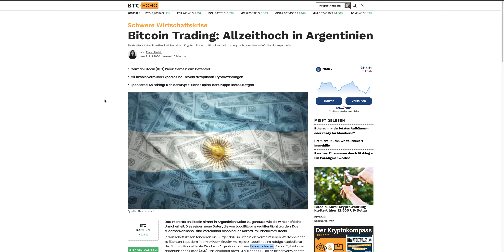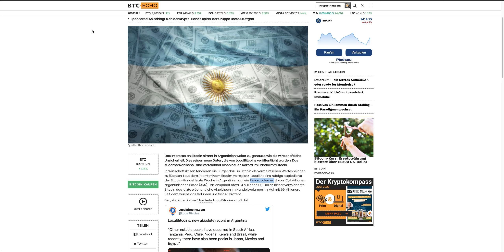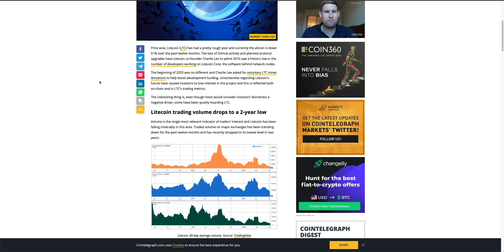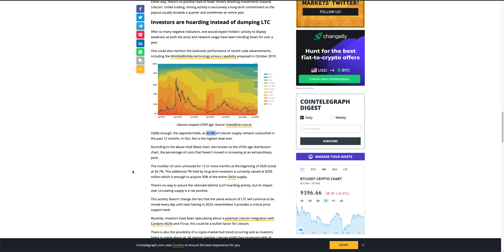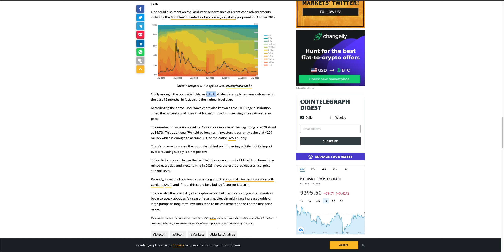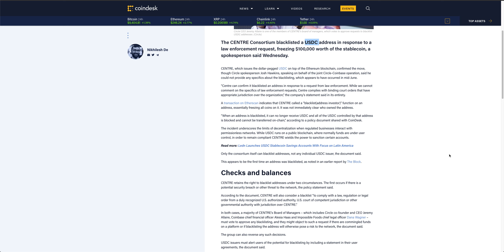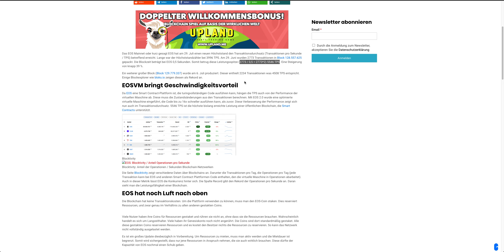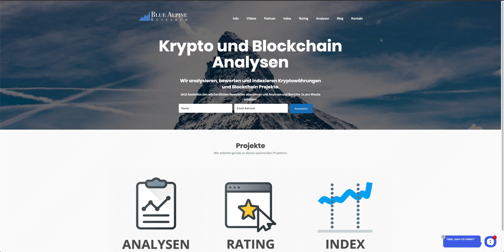Cardano (ADA) und Litecoin (LTC) Partnerschaft?